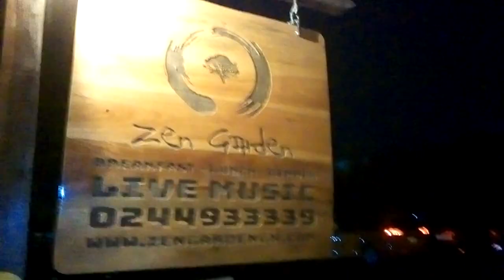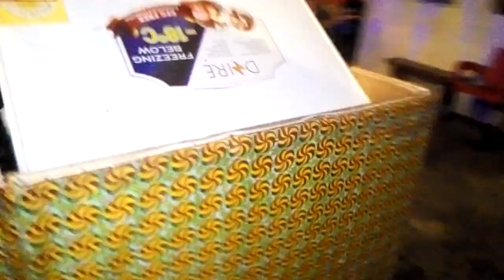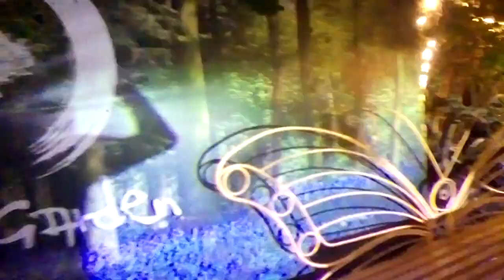Eden Garden Restaurant Accra Ghana(4)